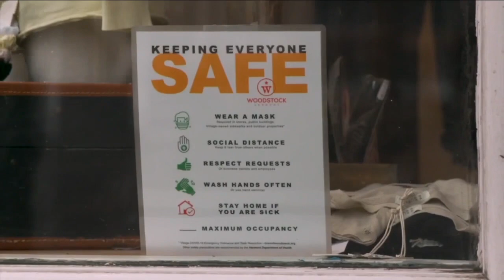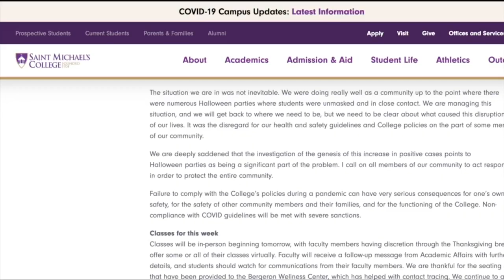What's behind the surge in COVID-19 cases?